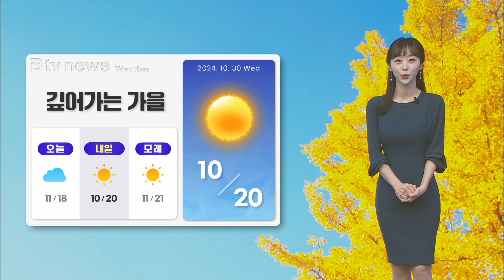10월 29일 기상정보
벌써 10월도 얼마 남지 않았는데요.
깊어가는 가을 정취가 느껴지고 있습니다.
내일은 다시 맑은 하늘이 드러나며 낮동안 온화하겠는데요.
내일 수원의 아침기온은 10도 한낮 최고기온은 20도가 예상됩니다.

일교차가 10도 이상 크게 벌어져서 건강관리는 계속 주의하셔야겠는데요.
내일도 큰 일교차만 주의하신다면 야외활동하기 좋겠습니다.
내일 경기남부지역의 한낮 최고기온은 20도에서 21도가 예상됩니다.

당분간 맑은 날씨가 이어지면서 예년보다 온화한 날씨가 이어질 텐데요.
다음 주부터는 평년 기온을 밑돌며 날이 부쩍 쌀쌀해질 전망입니다.

가을철에는 유독 피부가 푸석푸석해지고 메마르지기 쉬운데요.
보습제를 충분히 발라주시고요. 건조하면 호흡기가 약해지기 쉬우니까
하루 8잔 이상의 물을 충분히 마시기 바랍니다.
물은 한꺼번에 많이 마시기 보다 조금씩 자주,
찬물보다는 상온의 물을 마시는 것이 좋다고 하니까, 참고하시기 바랍니다.
날씨와 생활정보였습니다.